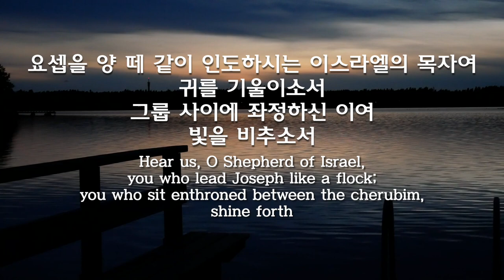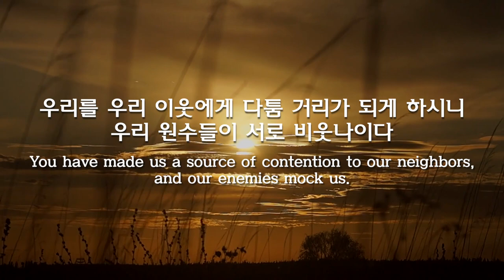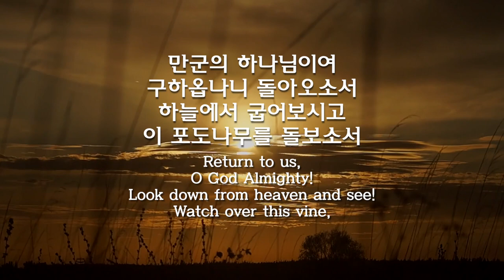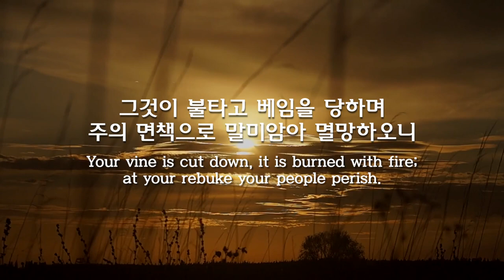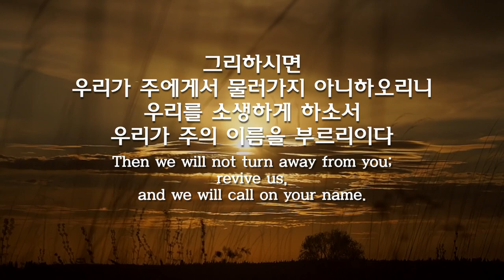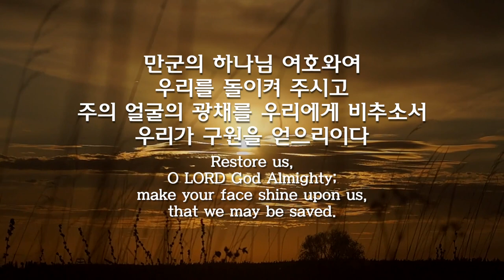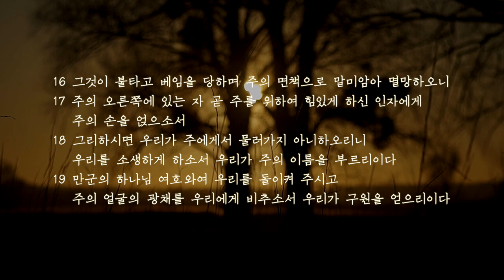파이프오르간 연주와 함께 듣는 시편 80편 PSALM 80/ EVENSONGDarwin WOLFORD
음악 music _ 저녁기도 EVENSONG / 다윈 월포드 Darwin WOLFORD (1936- )

Instagram.com/hayungorgan
Facebook.com/hayungorgan